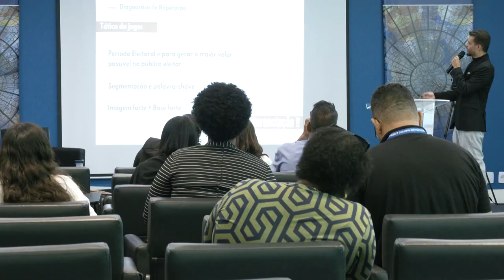Alerj Notícias - Jornada Comunicação Política Elerj